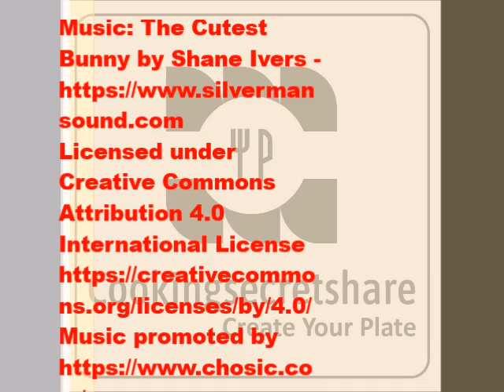Homemade Chicken Tikka Sizzler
Serving:6 people
Preparation time:
2 hours (all process cutting to final step)
Marinated part done before a day it gives more taste to our chicken tikka.
Step 1: Chicken Tikka
I} Take curd remove all water content,
Add :
1 tspoon Red chili powder
1 tspoon Garam Masala
2 tspoon Tandoori Masala
1 tspoon Lemon Juice
For flavor: pizza seasoning ,peri-peri , chat masala, pinch of black salt
All mixed well
II} Take 500 gm Boneless chicken (medium cut) washed it.
Marinate with pinch of turmeric,1 Tspoon red chilli- powder, salt, garam masala.
Then cook with 1 whistle of pressure pan. After cool down marinate with above curd batter.
Step 2:
Prepared all cutting & boiled required vegetables for this sizzler.
Boiled corn for 7 min Keep aside.
Cut vegetables : Brocoli,Bell pepper,Carrot,Beans,Capscium,coriander,

Step 3: Make stuff capsicum with white sauce corn
In a kadai add 2 spoon Butter, add 2 cups of milk, add 2 spoons of maida stir well.
After simmer add cheese again stir well, add boiled corn, add chili flakes, black pepper, salt as per taste.
Take capsicum and add these white sauce corn in it. Keep it aside.
In kadai add olive oil 1-2 spoon and keep out stuffed capsicum cover the lid for 10 mins.It is ready now.

Step 4:  Butter vegetable & garlic rice
In kadai take 2-3 spoon butter add carrot & beans, add chopped garlic & mixed well.
Add salt & black pepper then add ½ cup grated cheese cook with the lid for 5-8 min.
Then add cooked rice in it & mixed well.
After mixed add chopped coriander & add chat masala, mixed it properly cover with lid for 7 mins.
Our Butter vegetable garlic rice ready.

Step 5: Makani sauce
In a pan take 2 spoon of butter, add 2 spoon of ginger garlic paste then add 1 bowl tomato ketchup
After mixed add I cup of chicken stock and a cup of cashew & black raisins paste.
Add 1 spoon of red chilly powder ,1/2 spoon sugar,1 tspoon salt,1 cup water. Stir well.
Add 1 tspoon of garam masala, add 1more cup of water mixed well.
After proper boiling add pizza seasoning & juice of one lemon add in it.
Add 1 cup of fresh cream & boiled for 5 min.  more. Our Makani sauce is ready.

Step 6: Grilled Chicken tikka
Take a tawa and spread butter on it. Place our marinated bones chicken pieces.
It can be turn after 5-7 min if you want you can add melted butter on top of it.
After all, done we have to grilled on gas flame. It has to be hold in grill stick and move around on our gas flame.

Step 7: Tossed veggies
Take olive oil if you have or regular oil
After heat up add veggies add salt & black pepper as per taste.
Veggies (bell pepper, beans, onion, baby corn)

Step 8: French fries
Here I have taken McCain French fries just deep fried.

Step 9: Final step for That is serving on hot plate.
If you have no sizzler plate then you can do on iron tawa
Keep on medium flame after hot place cabbage leaves on surface
Then keep all cooked stuff .
Final just spread makani sauce on hot plate serve hot sizzler to your loved ones.
Hope I will explain it in easy method. But believe me It tasted very much tasty than restaurant. Specially tossed veggies which were my son & husband never eat on restaurant sizzler. Here they were finished up. Try out!